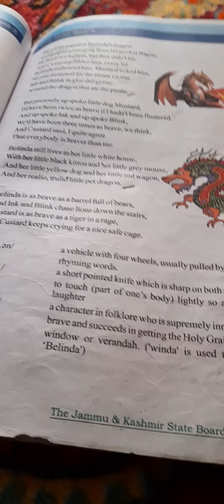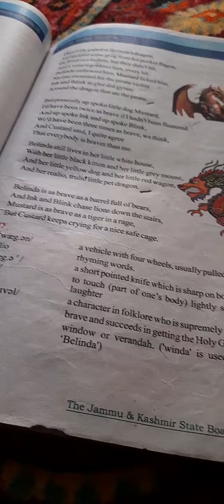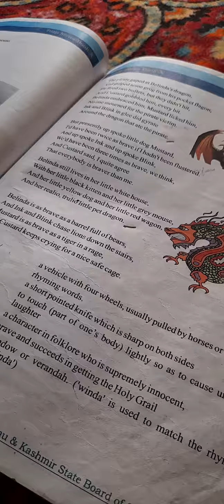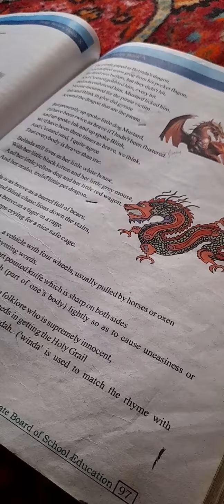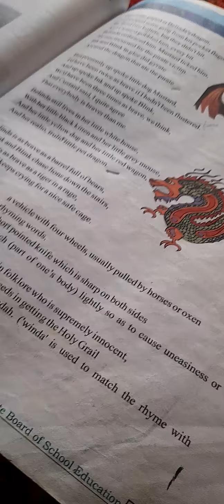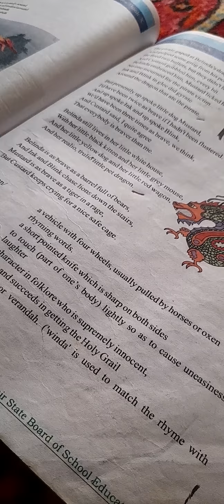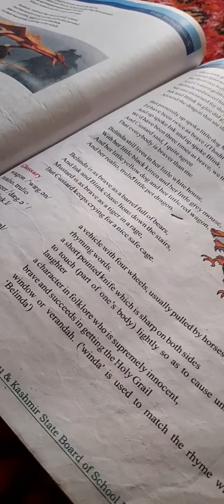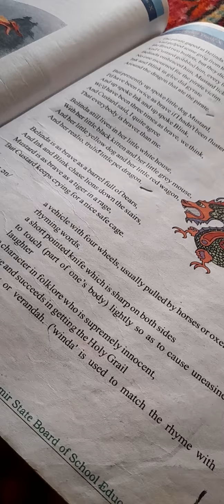The Tale of Custard the Dragon (part 2)